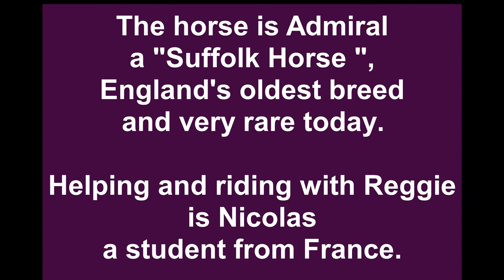ADMIRAL DELIVERING THE FEED 2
Our intrepid team have arrived safely and unloading the feed into one of the sheds.
Reggie is keen to be on his way. as usual. You will find him on many of these films especially taking visitors on the special ride dray.
Reggie likes to do the steering!